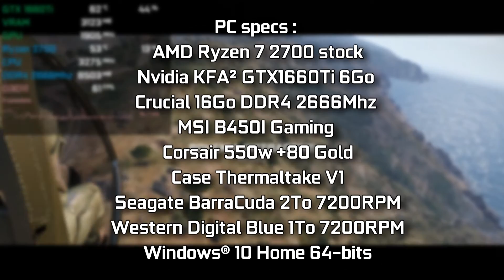Arma 3 | GTX 1660 Ti & Ryzen 2700 [Very High Settings]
This is Arma 3 in Very High preset settings in 1080p.

My PC specs :
Crucial 16Go DDR4 2666Mhz
MSI B450I Gaming
Seagate BarraCuda 2To 7200RPM
Western Digital Blue 1To 7200RPM